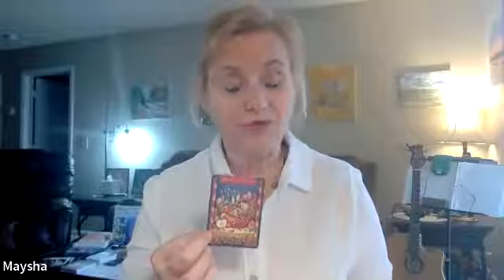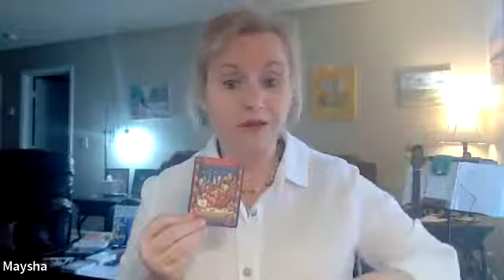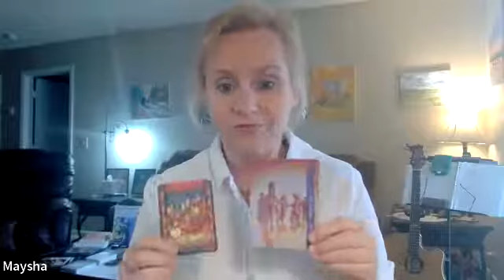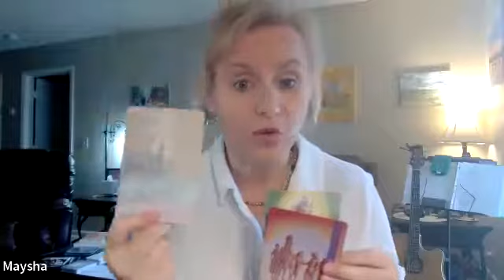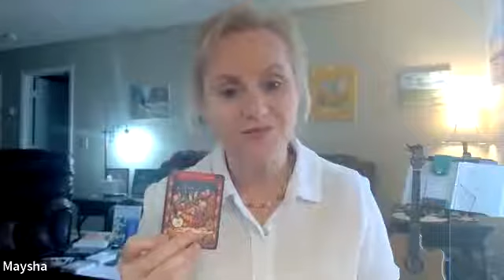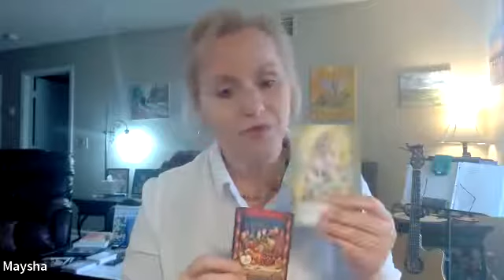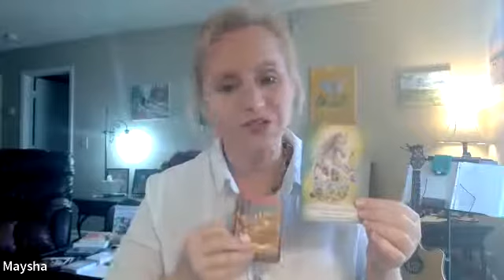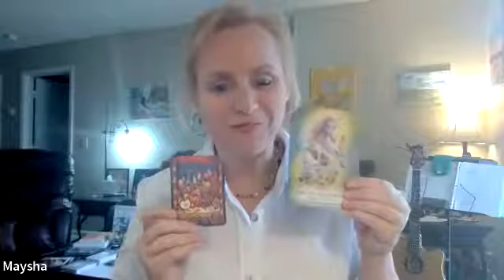Self-Sabotage After We Have Found Our Frequency--Determined Our Self Worth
So you finally understand you really are all that and a bag of chips! You are WORTHY! You are going to treat yourself that way too...so why isn't the rest of the world catching on? If you are finding the frequencies you want to be in--are meant to be in--how can you be self-sabotaging??? Real-life, practical examples, as always!